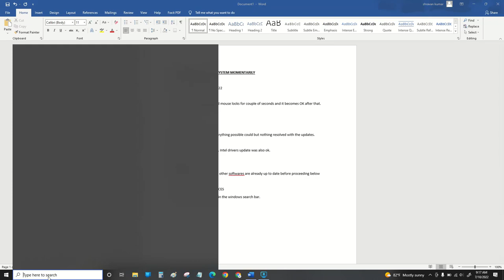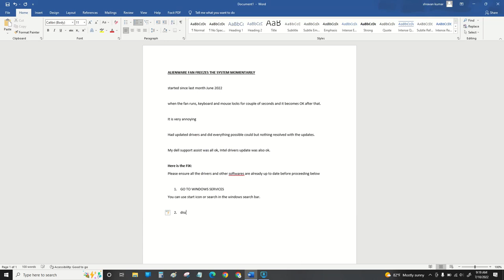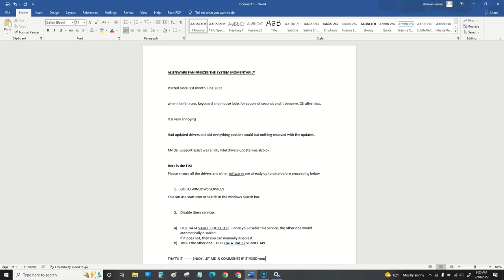Dell Alienware fan issue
whenever this issue happens ( fan runs ), the keyboard, mouse, screen  locks for couple of seconds.

FIX::
Disable windows services:
1) dell data vault collector
2) dell data vault service API

hope it helps, ensure your software updates are up to date. you can check them with using dell support Assist.